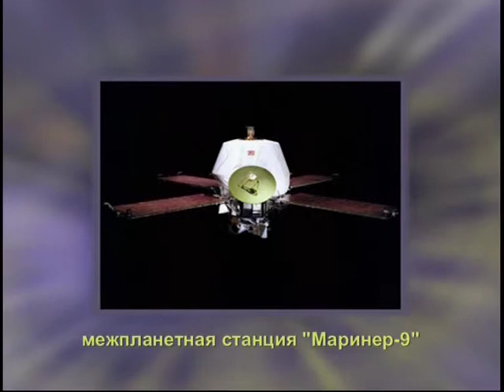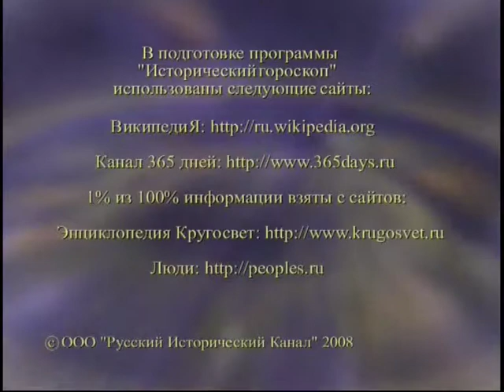30 мая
365 дней ТВ представляет | Исторический гороскоп | Выпуск № 91
30 мая

Программа состоит из рассказа о гороскопах для двенадцати знаков Зодиака на каждый день и об исторических событиях, связанных с датой 30 мая.